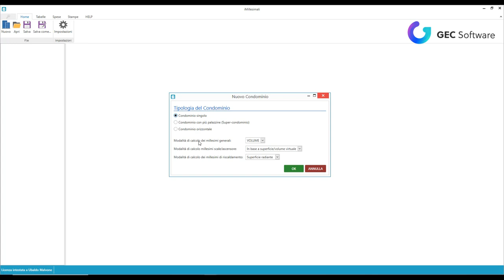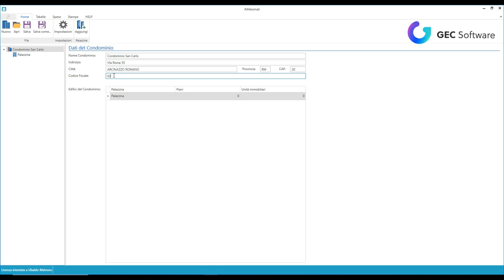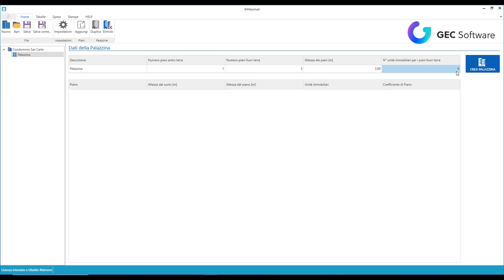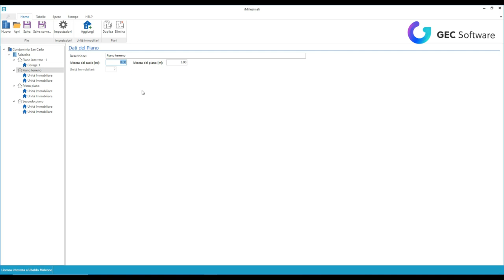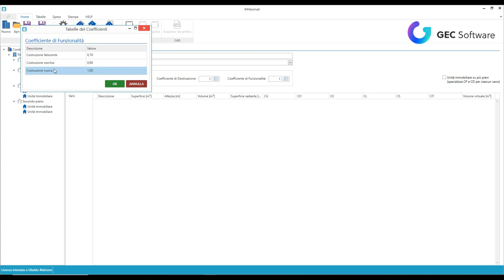iMillesimali - Creazione guidata di una palazzina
In questo video tutorial, imparerai come poter utilizzare al meglio la funzione di generazione di un condominio in modo guidato.